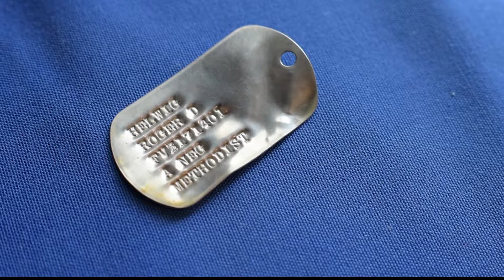Colorado Springs pilot mourned, celebrated after 48 years missing in Vietnam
After 48 years, a piece of him will finally return home.  A memorial service was held for Capt. Roger D. Helwig, an Air Force pilot who was shot down over Laos during the Vietnam war in 1969.  His remains and belongings have been missing until now.